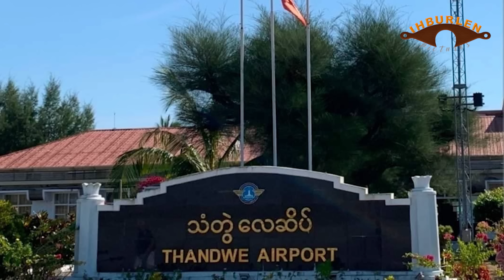June 5 zing: AA le SAC karlak doawknak sosang. PDF hek tu ralbawi an kap that